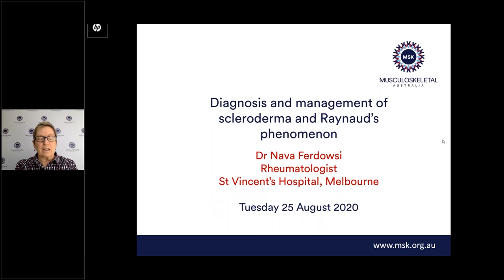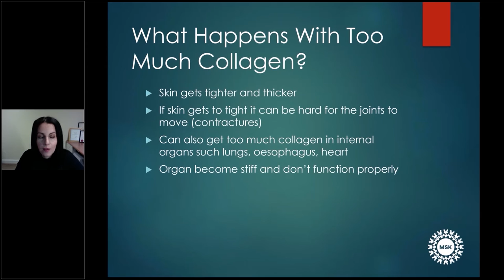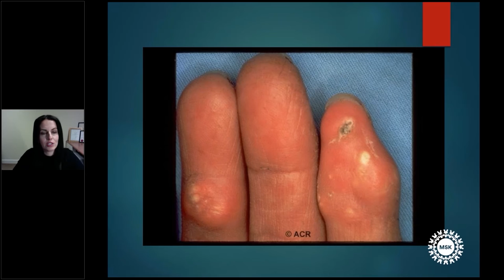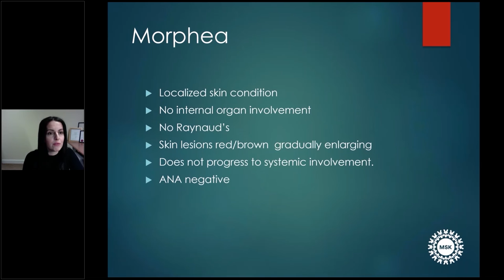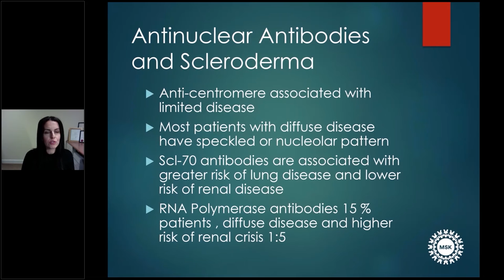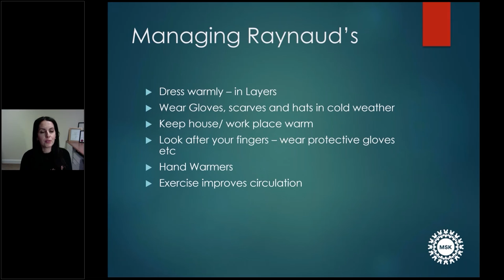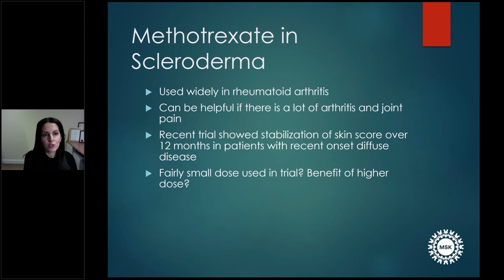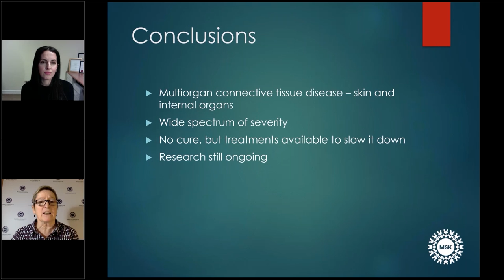Diagnosis and Management of Scleroderma and Raynaud's Phenomenon - Dr Nava Ferdowsi, Rheumatologist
Raynaud's phenomenon is often a symptom of scleroderma, a condition which affects the blood flow, most often to the fingers and toes.

In this webinar Dr Nava Ferdowsi, Rheumatologist from St Vincent's Hospital, shares insight on the diagnosis and management of scleroderma and Raynaud's phenomenon.